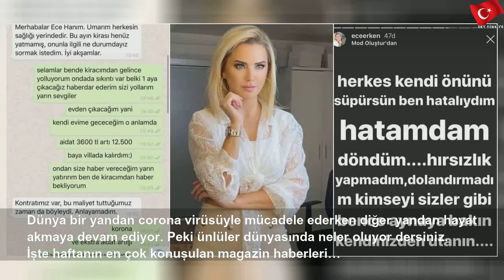Bu haftanın dilden dile dolaşan ve gündemi sarsan magazin haberleri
11 Nisan 2020 Cumartesi
Bu haftanın dilden dile dolaşan ve gündemi sarsan magazin haberleri | Nice Hand
Dünya bir yandan corona virüsüyle mücadele ederken diğer yandan hayat akmaya devam ediyor. Peki ünlüler dünyasında neler oluyor dersiniz. İşte haftanın en çok konuşulan magazin haberleri… 1. Geçtiğimiz günlerde ilişkisiyle gündemde olan Ece Erken kira ve ayrılık açıklamasıyla bu haftanın da en çok konuşulan isimlerinden biri oldu Ece Erken önce kiracısıyla olan konuşmasının ekran görüntüsünü […]